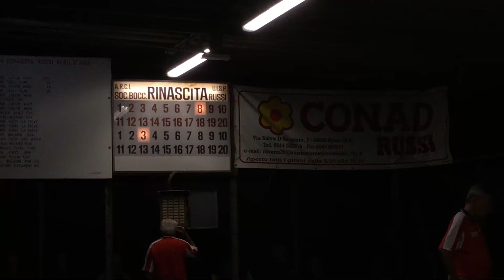11R 03V IMG 2265